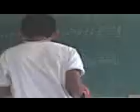Boxeo en la escuela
Es una pelea corta de boxeo entre el PP Trueno y El Tablón